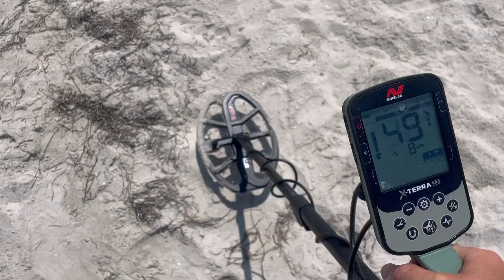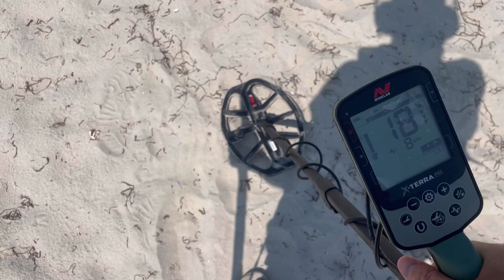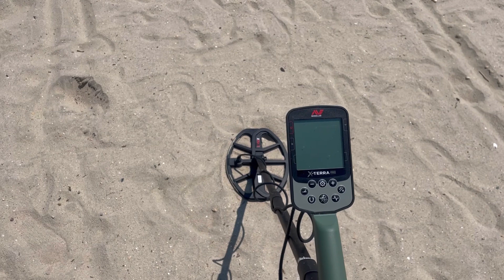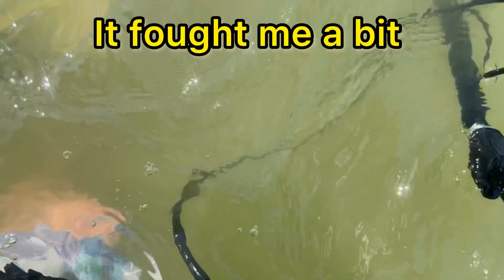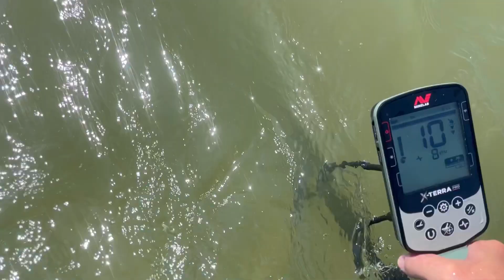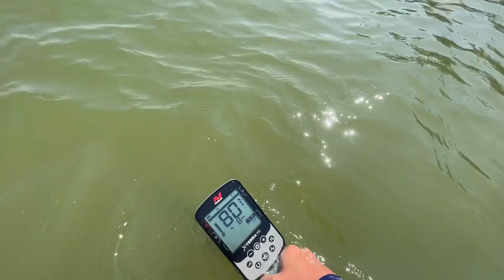Minelab X-Terra Pro Saltwater Beach Metal Detecting part 2 Ring and earring found plus more